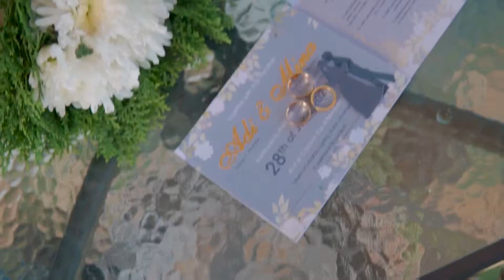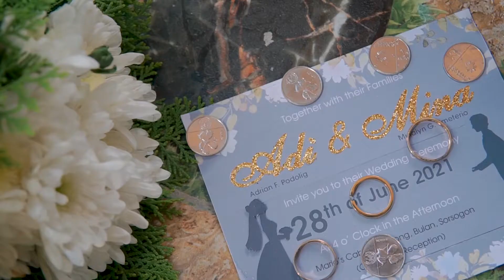ADI ❤ MINA SAME DAY EDIT VIDEO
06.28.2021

Hotel Preparation | Karl's Hotel
HMUA | Shene Sauro Dominguez and Company
Ceremony | Mario's Cabana
Venue Design | TYS Bespoke by Elma Hagos
Host | Hosting and Events by Arvin G. Dela Rosa
Brides Gown | Shene Sauro Dominguez
Catering | Apple Vytiaco of Paraiso Resto
Sounds and Light System | Wil Sound System
Photo\SDE | KAP Studio